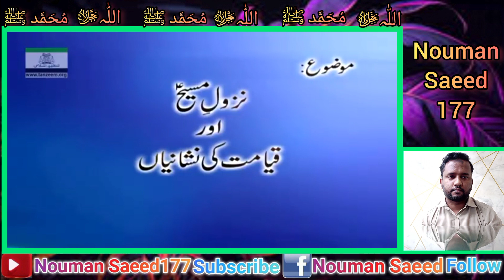نزولِ مسیح۶ اور قیامت کی نشانیاں|| Dr.Israr Ahmad Speech In Urdu || Dr.Israr Ahmad Urdu Bayan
I Change My Content
Before on this channel i uploaded mix videos like  birds vlog, pakistani historical videos and gold juwellery designs,

Now

On this channel you can listen Telawat e Quran with beautiful voice and also watch informative videos of islamic questions and answers and you can find lots of infomation related to islam and islamic history and world famous hidden history.To watch similer videos and support me plz subscribe my channel like and share with your friends...💕💕💕

Dr.Israr Ahmad Speech In Urdu
Dr.Israr Ahmad Urdu Bayan
Dr.Israr Ahmad Speech Qyamat Ki Nishani
Dr.Israr Ahmad
                          نزول عیسٰی۶ اور قیامت کی نشانیاں